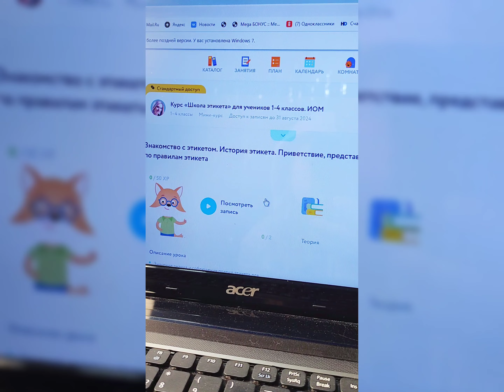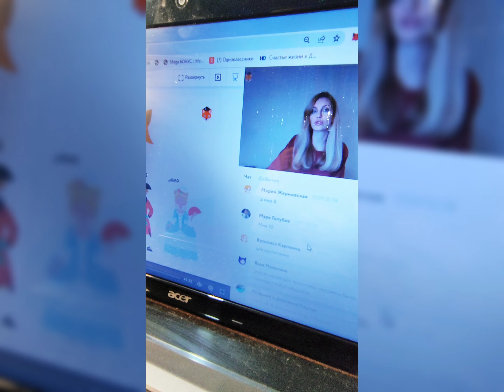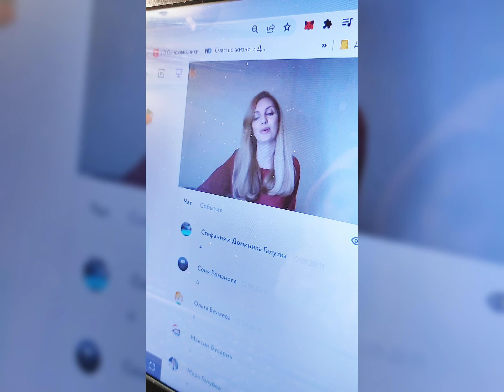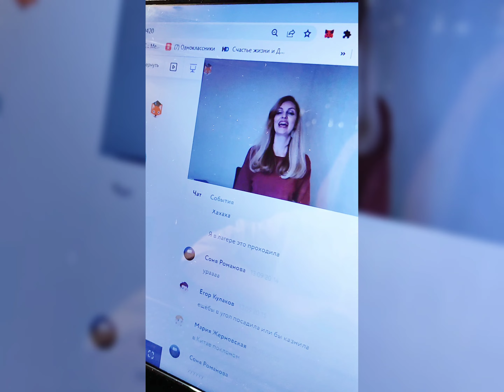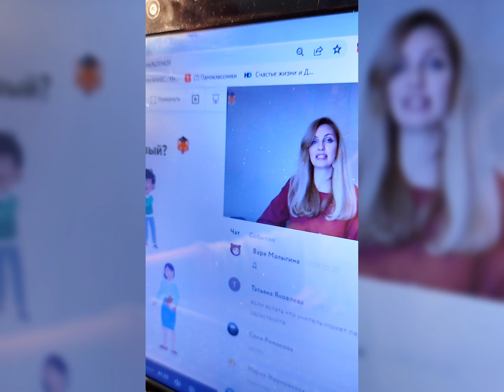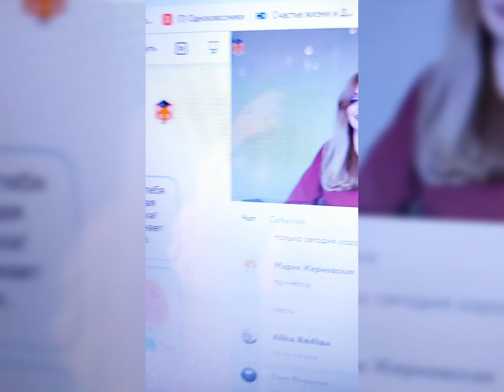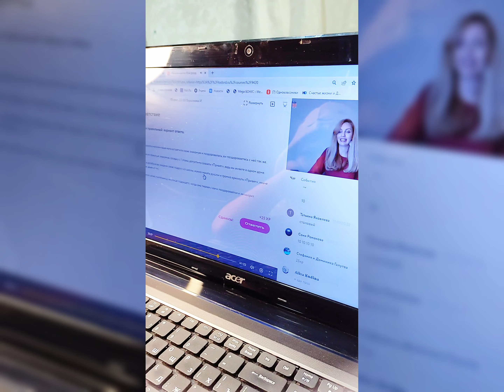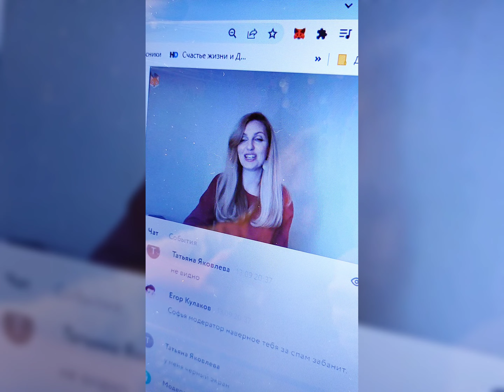О том как я с Дианой проходила урок этикета в интернет-школе Фоксфорд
мне стало очень интересно что же будет на уроке этикета у 3м классе, и было познавательно,интересно и весело !